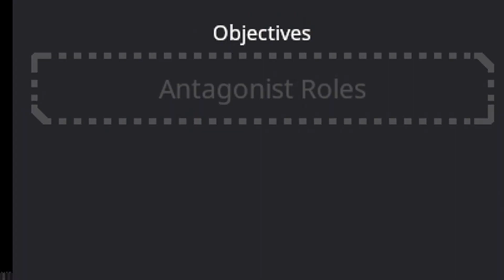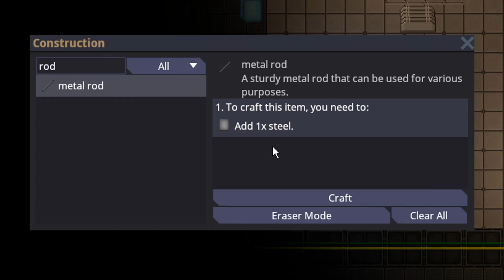SS14 - Scuffed Syndicate Agent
This whole round was a mess, so I decided to go for a very dumb plan.